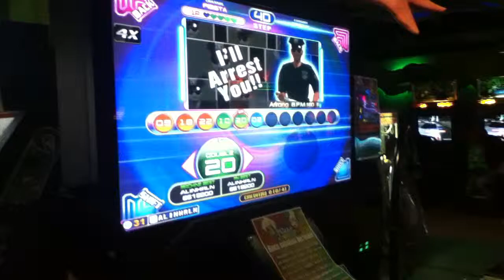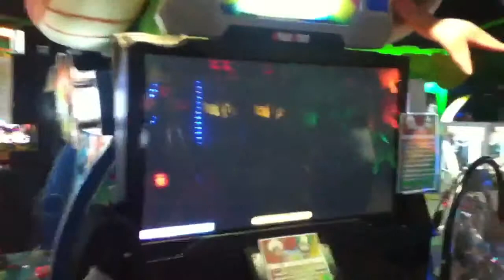[Pump It Up] Z_AL - Arirang D20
Song by Banya Production
Event: Tayokael
Week: 5